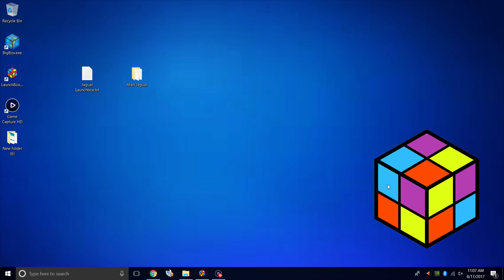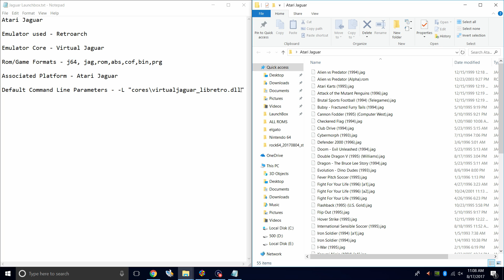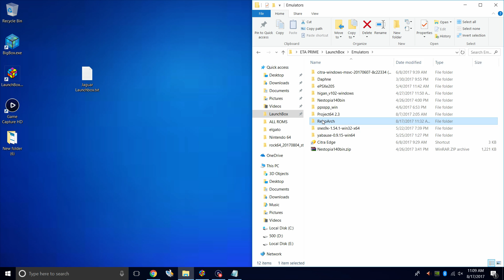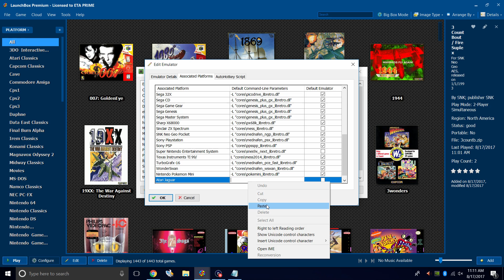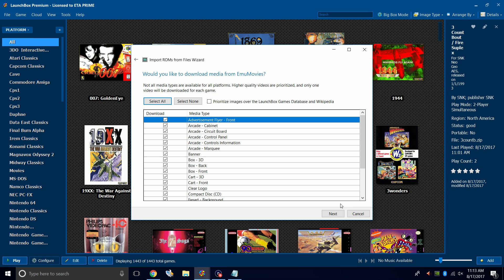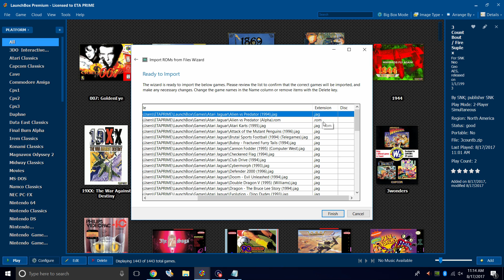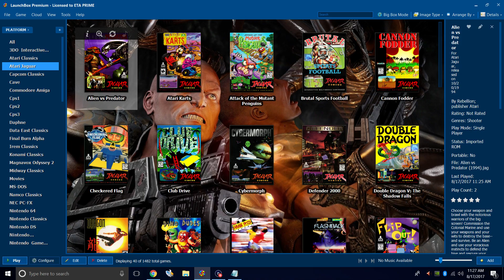Atari Jaguar - LaunchBox Tutorials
Today's tutorial will cover Emulating and setting up the Atari Jaguar using RetroArch within LaunchBox.

▬▬▬▬▬▬ Music Credits ▬▬▬▬▬▬
▽ Artist - TeknoAXE
Song: Synthwave C